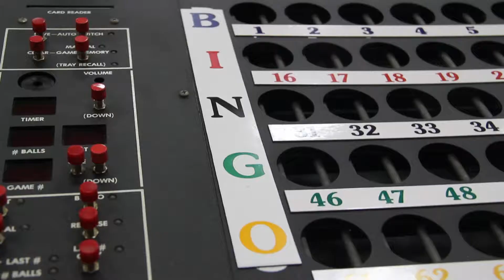Cheer Bingo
Nick Wilson and Marin Hulme
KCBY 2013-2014